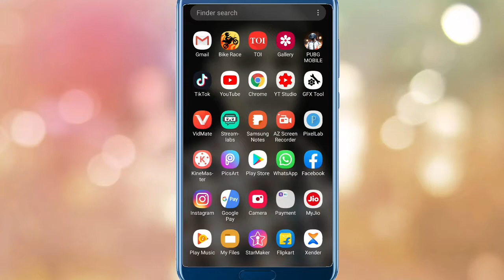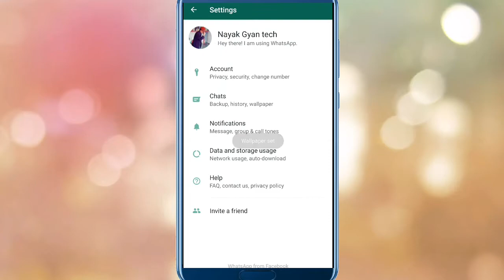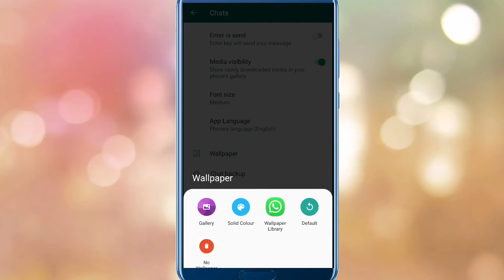How to set photo , image, wallpaper, and background photo on WhatsApp cheat page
How to set photo on WhatsApp cheating page
Page on WhatsApp set photo image and wallpaper on WhatsApp page WhatsApp new update set photo on WhatsApp full size

Hello friends how are you welcome to you our YouTube channel nayak gyan tech... and friends

Dosto ashe hi apna pyar dijiye or video pasand ane per like kare and share kijiye

( I am Jitendra Jadhav host in a channel )

Mere channel me apko unboxing video and all technical information me ap tak pahuchata hu..